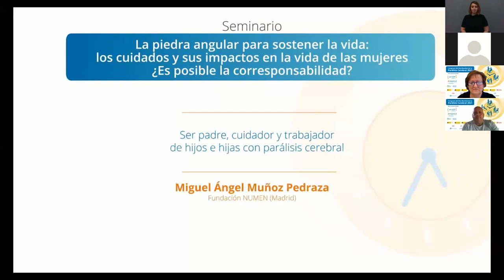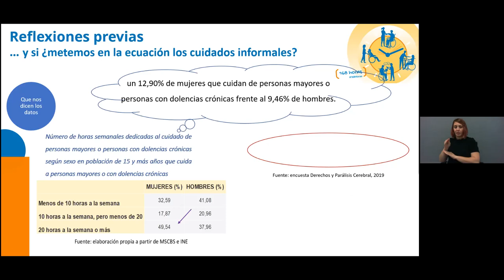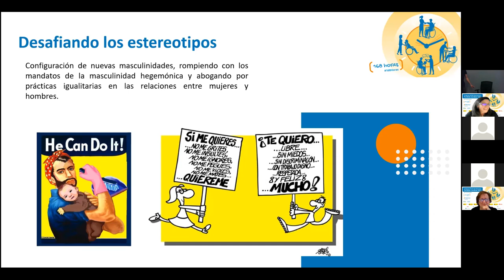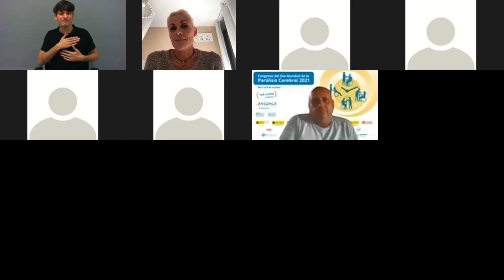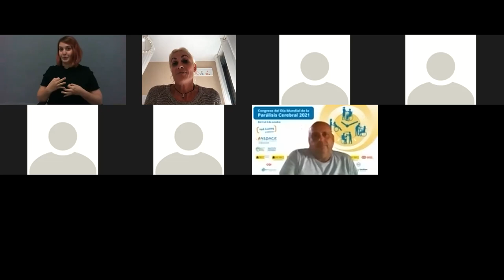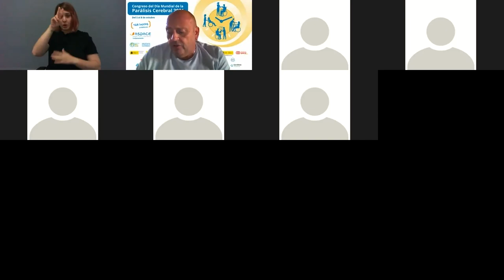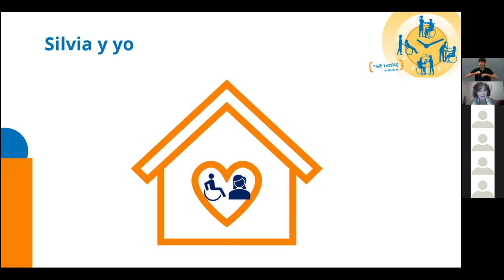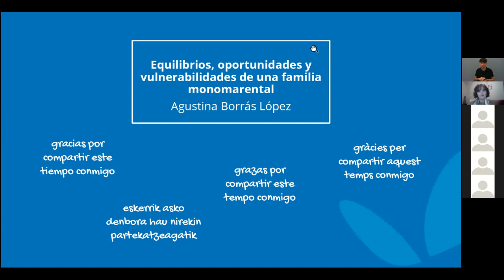Seminario Corresponsabilidad en los cuidados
Seminario número dos sobre la corresponsabilidad en los cuidados de las personas con parálisis cerebral y grandes necesidades de apoyo.